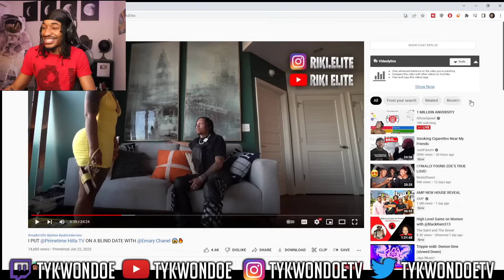She Fell In Love On A BLIND DATE!! Primetime Seduces Emary Chanel | TyKwonDoe Riki Elite Reaction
WE KNOCKED OFF OUR FIRST HUGE MILESTONE WITH 100K ON OCTOBER 6 2021. I'M EXTREMELY PROUD OF OUR COMMUNITY